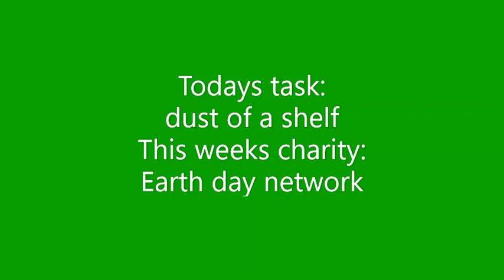Donate to charities by watching this video #330